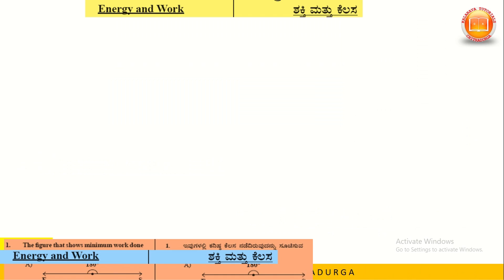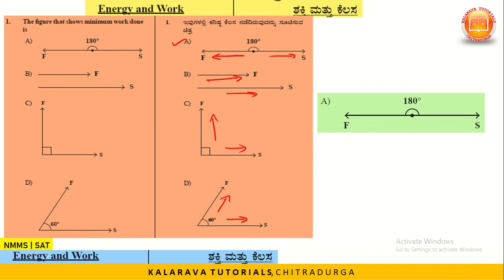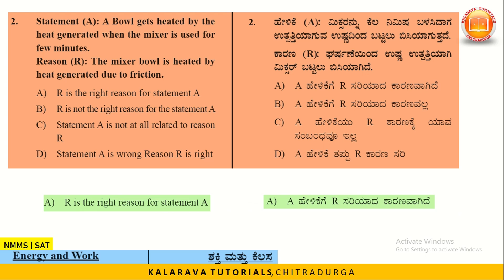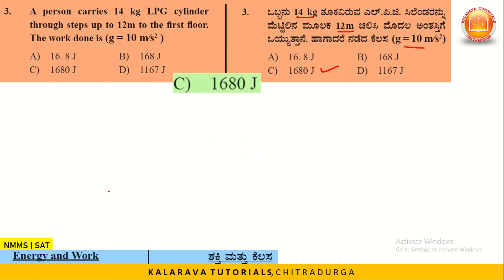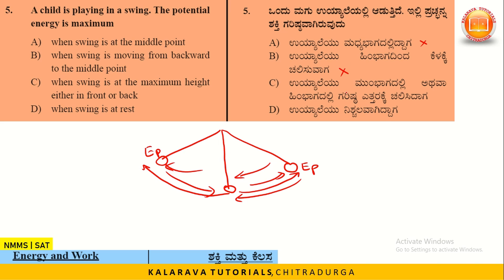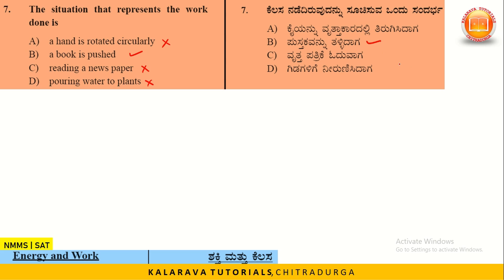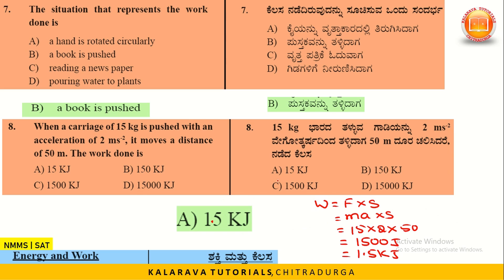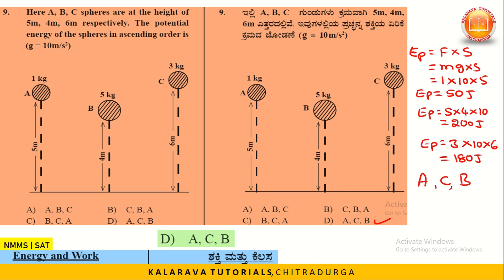NMMS|COMPITITIVE EXAM|PHYSICS|SCIENCE |WORK & ENERGY|ವಿಜ್ಙಾನ|ಎನ್‌ ಎಂ ಎಂ ಎಸ್|ಕೆಲಸ ಶಕ್ತಿ|ಭೌತಶಾಸ್ತ್ರ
This video contains science Physics "Work & Energy" of  2023 NMMS question answer solving based on the book "SPARDHA YASHASSU " released by KSEEB,  video preparation  by KALARAVA TUTORIALS,
ಈ ವಿಡಿಯೋದಲ್ಲಿ NMMS ಪರೀಕ್ಷೆಗೆ ಸಂಬಂಧಿಸಿದ ವಿಜ್ಞಾನದ ಭೌತಶಾಸ್ತ್ರದ "ಕೆಲಸ & ಶಕ್ತಿ" ಘಟಕದ  ಪ್ರಶ್ನೆಗಳನ್ನು ಕ.ಪ್ರೌ.ಶಿ.ಪ.ಮಂ.ಯವರು ಬಿಡುಗಡೆ ಮಾಡಿರುವ ಸ್ಪರ್ಧಾಯಶಸ್ಸು ಪುಸ್ತಕದ ಆಧಾರದ ಮೇಲೆ ಕಲರವ ಟ್ಯುಟೋರಿಯಲ್ಸ್‌ ರವರಿಂದ ವಿಡಿಯೋ ರಚಿಸಲಾಗಿದೆ.